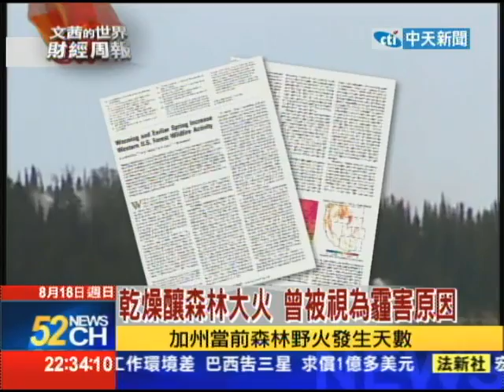2013.08.18文茜的世界財經周報／煤電廠空汙驚人 霾害跨國肆虐